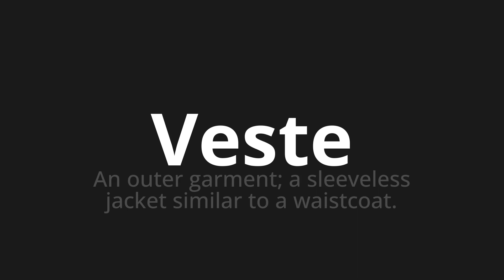How to pronounce Veste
Master the Pronunciation of 'Veste Which means jacket' - which means : An Outer Garment;A Sleeveless Jacket Similar to Waistcoat. 📝 with @BaguettePronunciation 🎓🗣️ - [Your Guide to French]

Learn to pronounce 'Veste' perfectly in French with our easy and engaging tutorial by @BaguettePronunciation! 📖📽️ In this comprehensive video, we provide you with native speaker examples 🗣️👂 and phonetic breakdowns 🎵 to ensure you get the pronunciation just right.

How to say Jacket in French